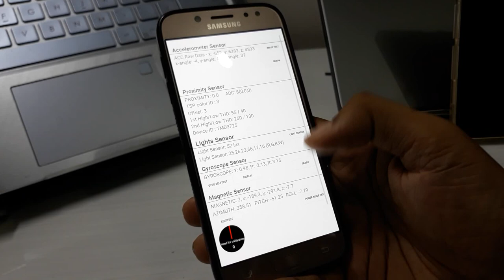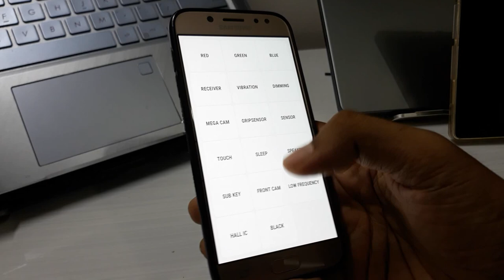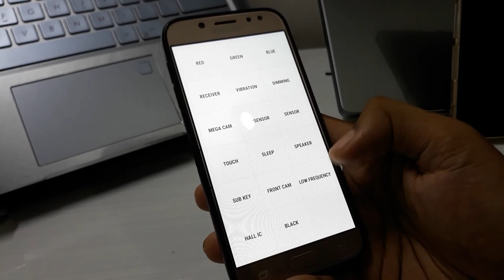Cara Cek LCD Samsung dengan Berbagai Metode Mudah